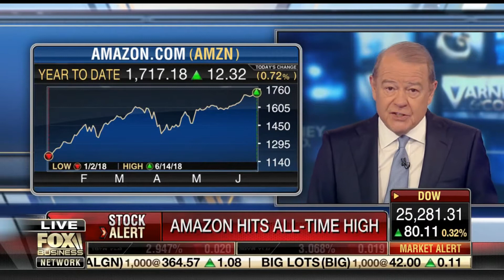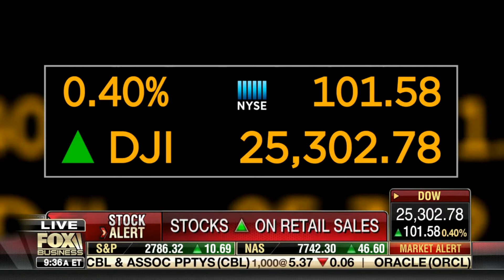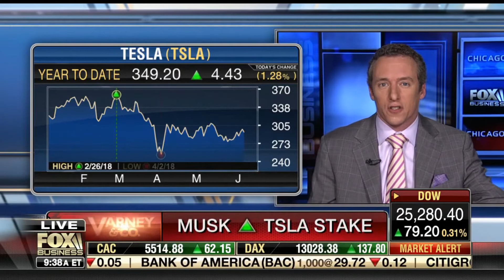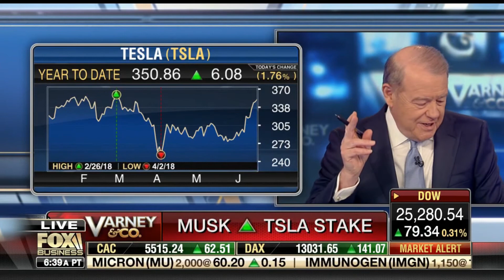Scott Martin Fox Business News 6 14 2018 Varney